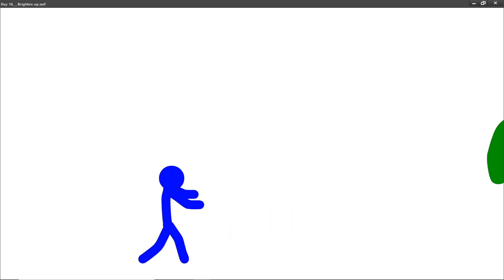Day 16___Why the long face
Brighten up your day, it's not like you're a cucumber